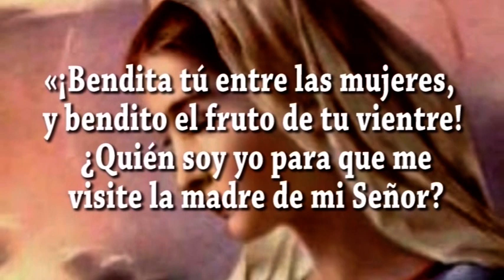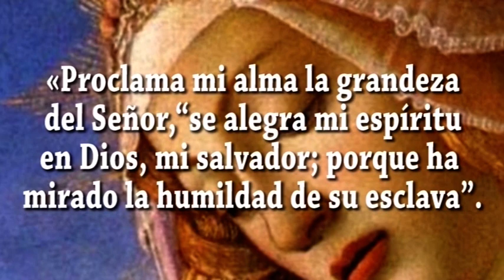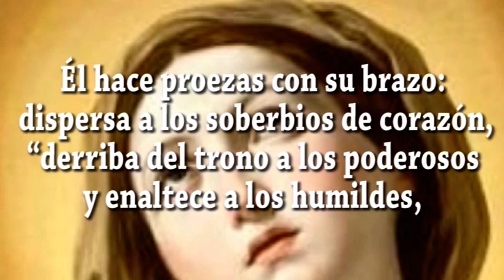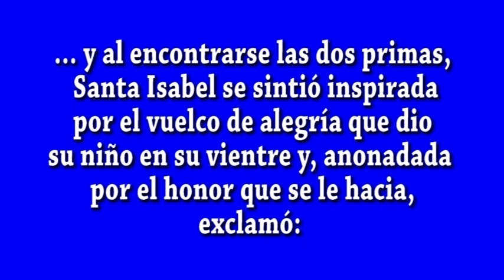EVANGELIO DIA 31 4 24 S Lc 1, 39 56